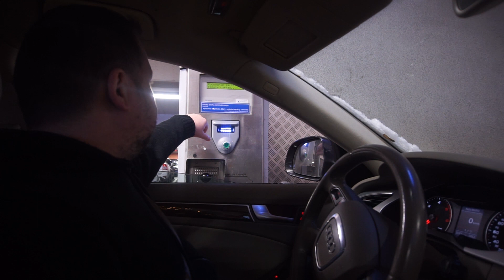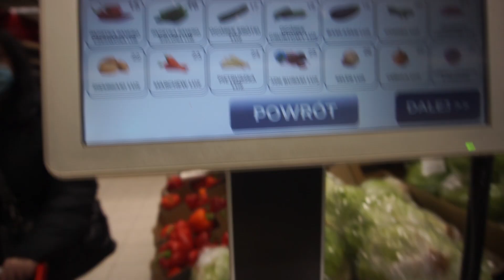BUYING GIFTS+ HOMEMADE TOCINO MAKING | KEM IN POLAND🇵🇭🇵🇱👩‍🏫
filipinainpoland